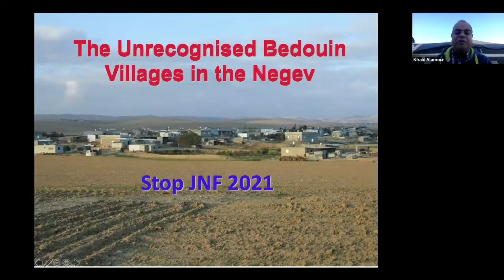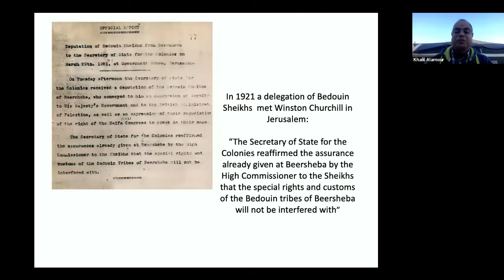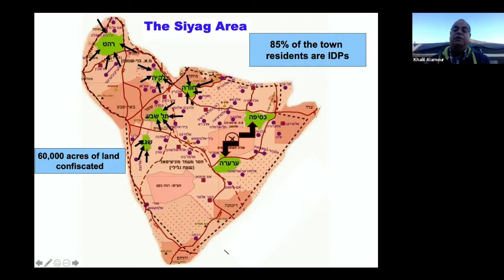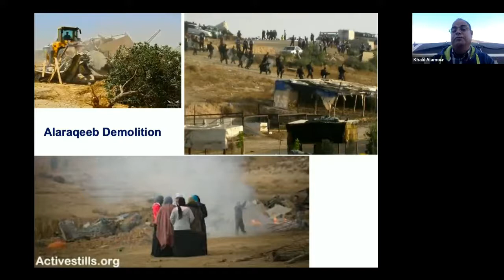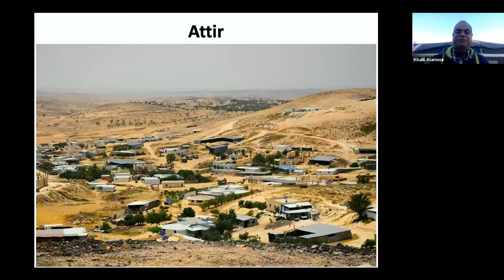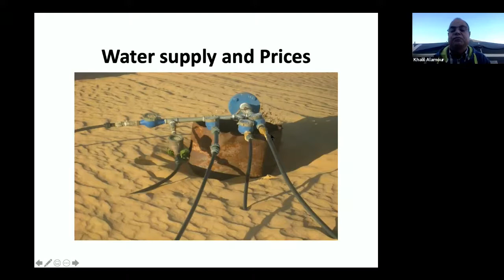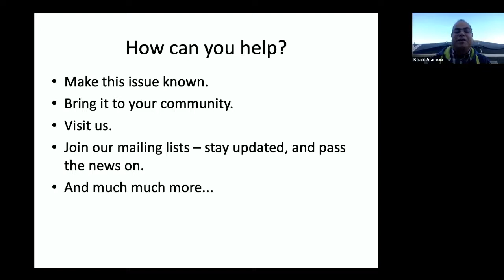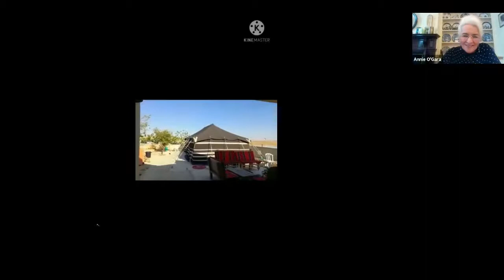Stop the JNF - Khalil Alamour - The JNF and ethnic cleansing of the Naqab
Khalil Alamour, mathematician, lawyer and community leader from Alsira village, one of many "unrecognised villages" in the Naqab, explains and discusses the JNF's ongoing efforts to ethnically cleanse the already-shrinking area of the Naqab allowed to the Bedouin citizens of Israel. Every house in the village of Alsira has been issued with demolition orders.